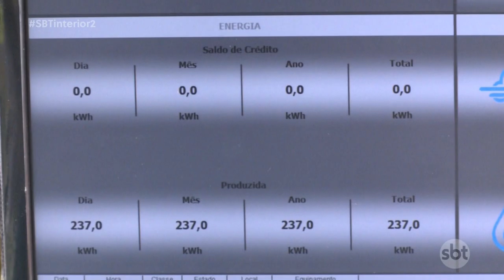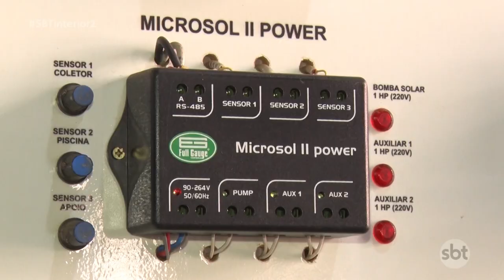Setor de energia solar cresce e gera empregos na região